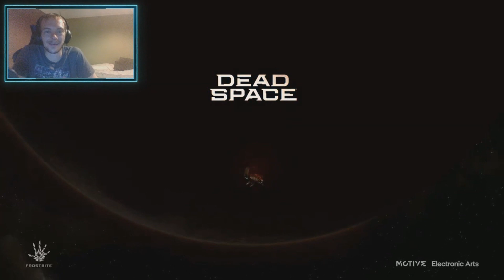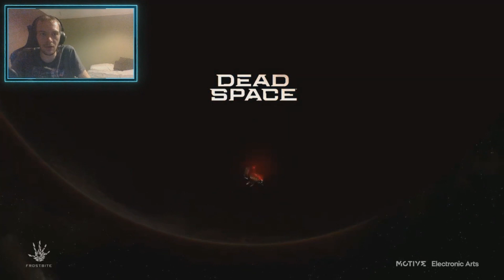Dead Space Remake Reveal Teaser Reaction Video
So for those of us that were saying it was to be a fake hint in Jeff's tweet we are totally wrong as at EA play 2021 they had revealed the dead space game being hinted. In this video will be my uncut reaction and thoughts on the new situation within the community.